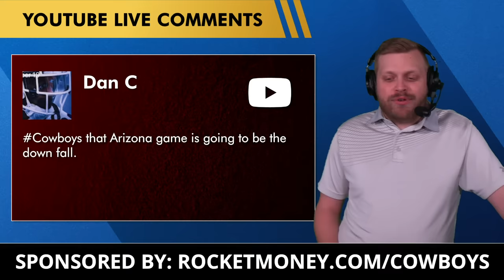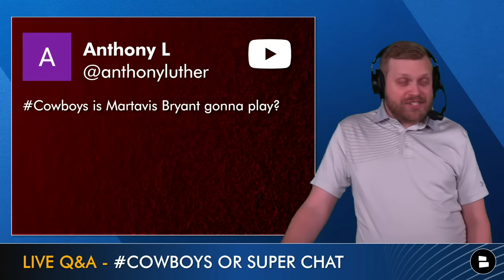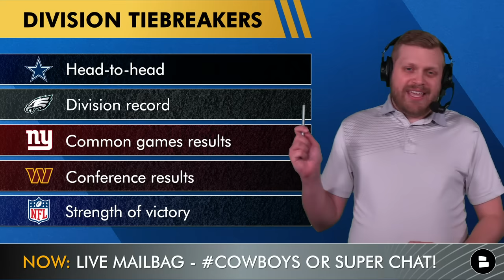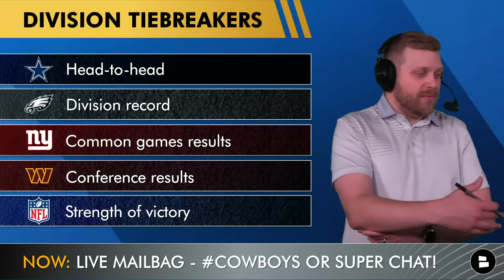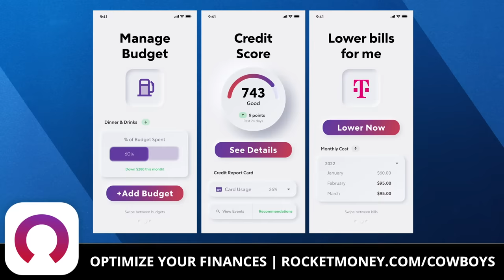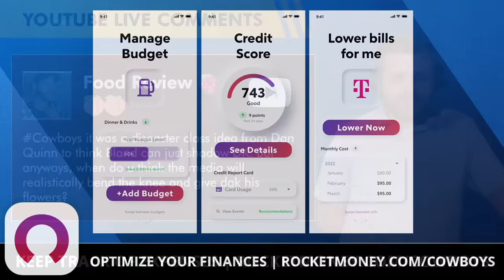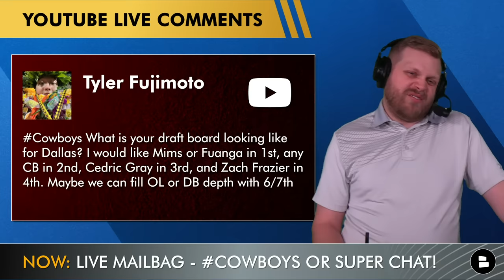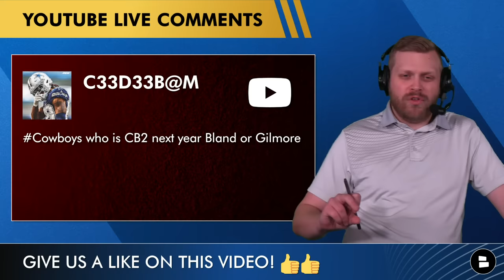Cowboys Rumors On Michael Gallup, Martavis Bryant, Deuce Vaughn & Media RESPECTING Dak? | Mailbag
The Dallas Cowboys Report by @chatsports with host Tom Downey is back with another Cowboys mailbag! Today, we answer questions on Dak Prescott, Brandin Cooks, Michael Gallup, Martavis Bryant, Deuce Vaughn, and many more as the Cowboys prep for a massive game against the Philadelphia Eagles!

Cancel unnecessary subscriptions and keep track of your expenses with Rocket Money.

Get in the comments and reply to today's questions on this edition of the Cowboys Report:
- Will Martavis Bryant play for the Cowboys? Type ‘Y’ for Yes, ‘N’ for No
- Will Michael Gallup be on the Cowboys in 2024? Type ‘1’ for Yes, ‘0’ for No
- Predict the score of Cowboys vs. Eagles!

Cowboys Mailbag Questions:
- Use Deuce Vaughn like KaVontae Turpin?
- Cardinals loss will cost the Cowboys in the playoff picture?
- Will Martavis Bryant play for the Cowboys?
- Cowboys vs. Eagles tiebreakers
- Will the media respect Dak Prescott?
- Daron Bland vs. DK Metcalf was a mistake?
- Cowboys 2024 NFL Draft targets?
- Michael Gallup’s future in Dallas?
- Daron Bland or Stephon Gilmore as CB2 in 2024?
- Keep Brandin Cooks?
- Cowboys toughest game left on the schedule - Eagles?

A Cowboys Report video is posted at least once a day - don't miss out! Change your notifications to all!

Chat Sports has all the NFL and College Football coverage you could want.

NFC East Tiebreakers:
#1: Head-to-head
#2: Division record
#3: Common games results
#4: Conference results
#5: Strength of victory

NFC East Standings after the Cowboys beat the Seahawks:
1st: Philadelphia Eagles (10-1)
2nd: Dallas Cowboys (9-3)
3rd: New York Giants (4-8)
4th: Washington Commanders (4-8)

Even if you're watching Law Nation, Mike Fisher or 105.3 The Fan too, don't miss these other Cowboys Report videos: